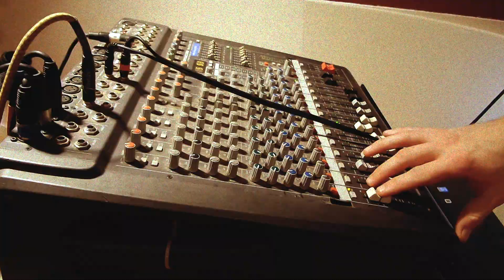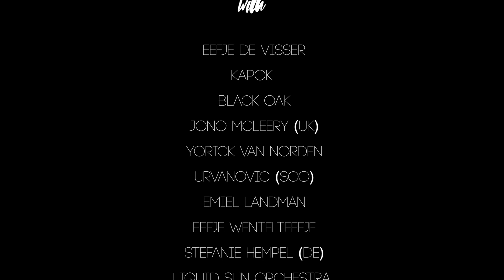Peel Slowly And See 11 Aftermovie, 30 januari 2016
Aftermovie Peel Slowly And See
Met Kapok, Eefje de Visser, Eefje Wentelteefje, Black Oak, Jono McCleery, Emil Landman, Yorick van Norden, Liquid Sun Orchestra, Laura Beekman en Stefanie Hempel.